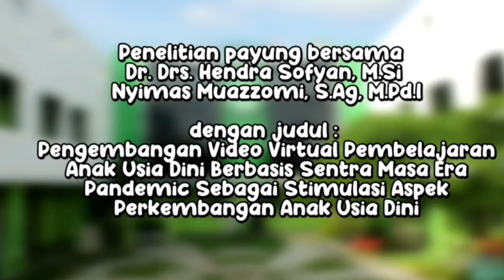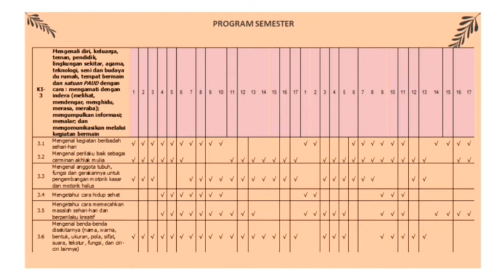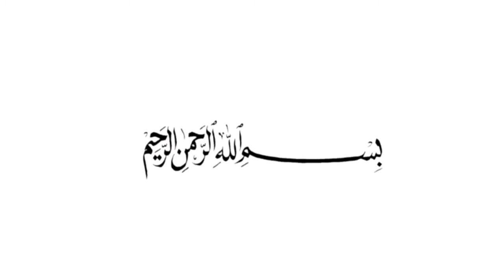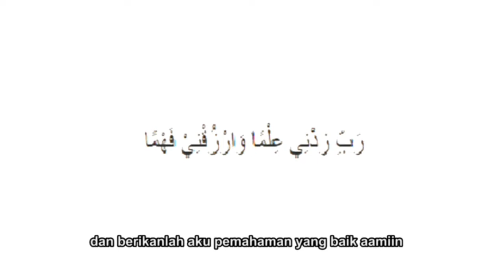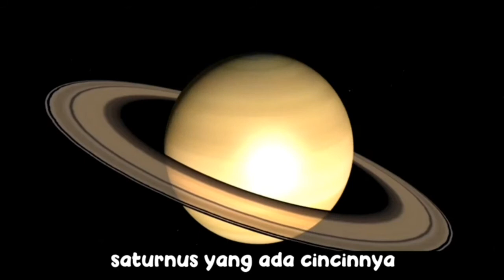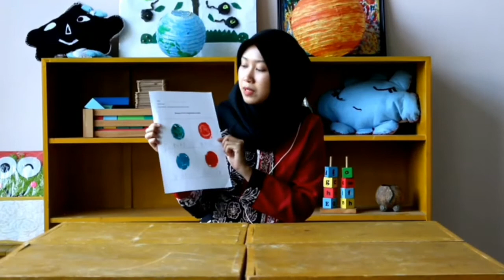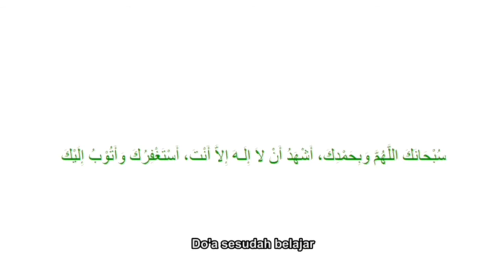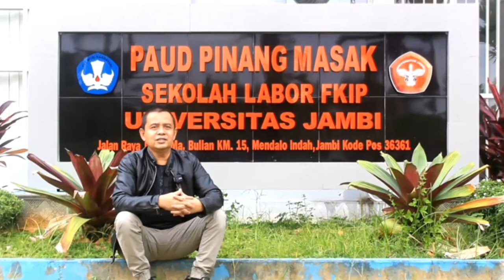Pembelajaran SENTRA BAHAN ALAM Pada Masa Pandemi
Video ini memberikan contoh pembelajaran daring pada masa pandemi di taman kanak-kanak dilaksanakan pada model sentra bahan alam yang sangat dipersiapkan dan prosesnya sangat jelas, sehingga contoh video ini memudahkan para guru, dosen, mahasiswa dalam memproduksi video pembelajaran daring.  atau dapat digunakan sebagai video pembelajaran pada masa pandemi covid-19.